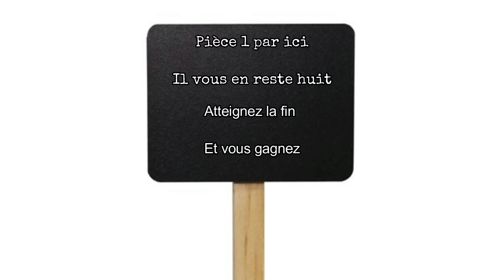VOUS NE SORTIREZ PAS DE CETTE MAISON (Thread Horreur)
On se retrouve dans une vidéo spéciale au format Thread Horreur.
Je vais vous raconter l'histoire de la maison sans fin (1ère partie)

Original Green Goblin Theme - Danny Elfman
Arranged and Orchestrated - Yuri Krutikov
Art - Jose M. Martinez P.